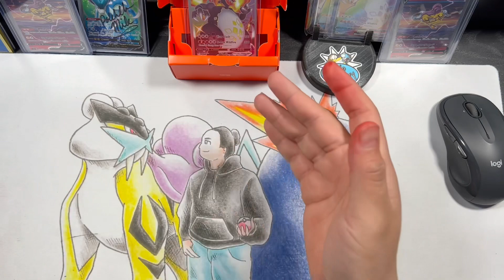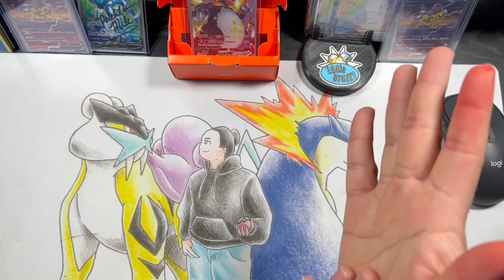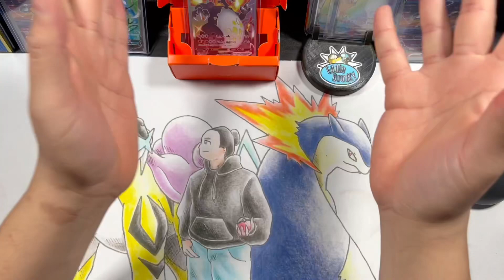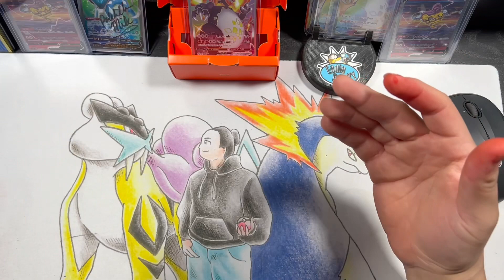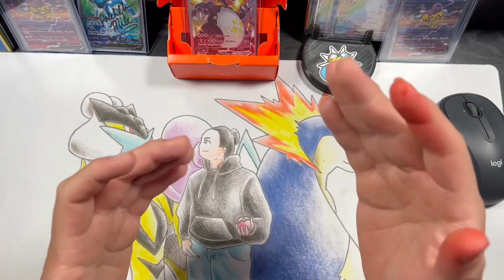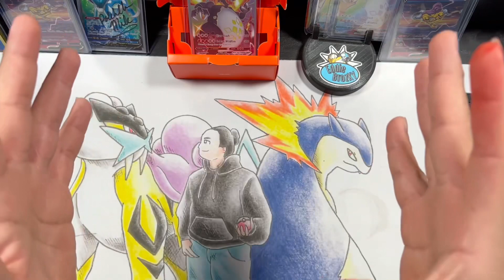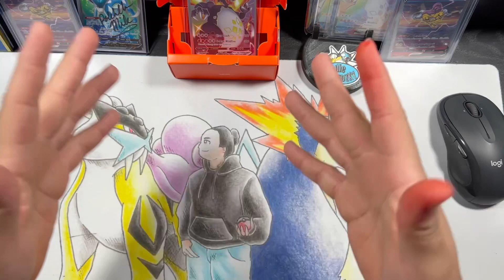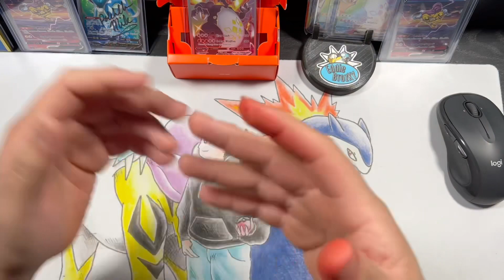Pokémon’s New MSRP increase is gona be worse then I thought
How's It going Folk

If you wanna support you boy with some
hit this link its not required but if you do
i will def appreciate it